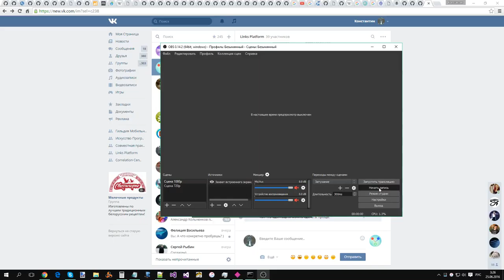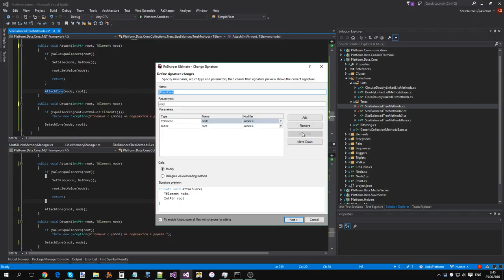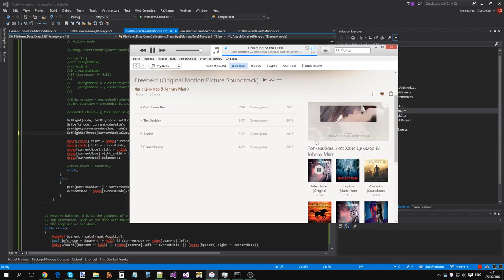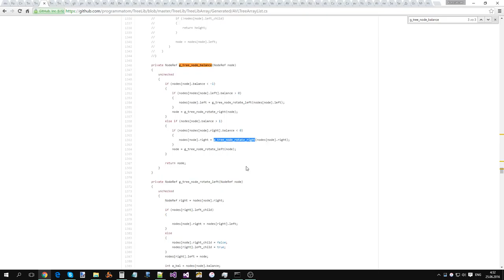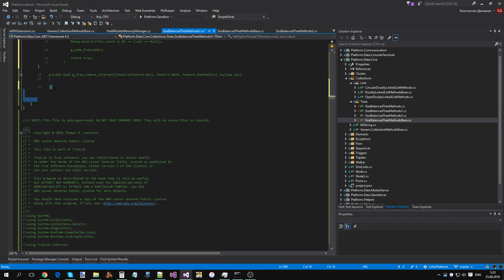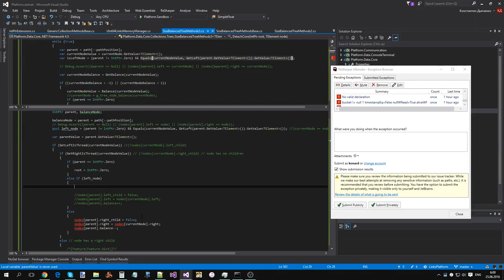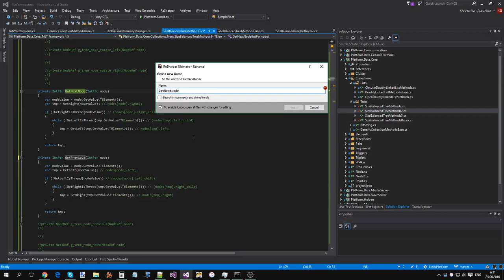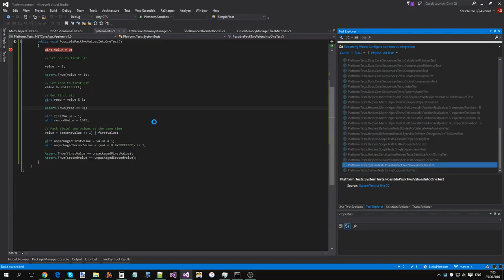Адаптация алгоритма прошитого AVL дерева для Links Platform (часть 1)